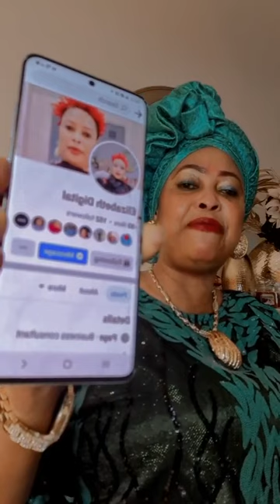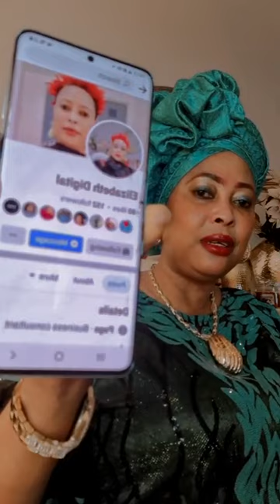My friend sent live maggots to my bedroom.